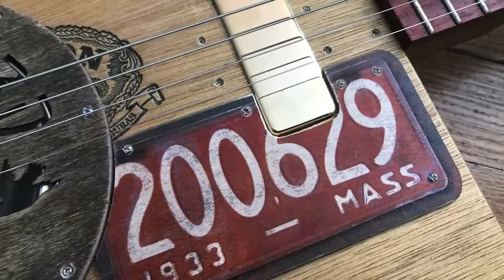The Gitty Gang Show on Cigar Box Nation TV